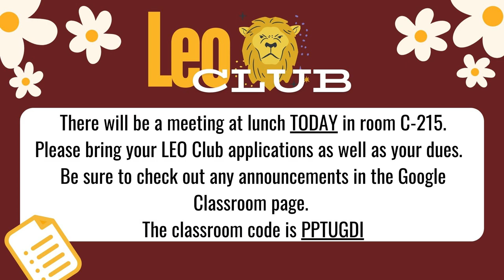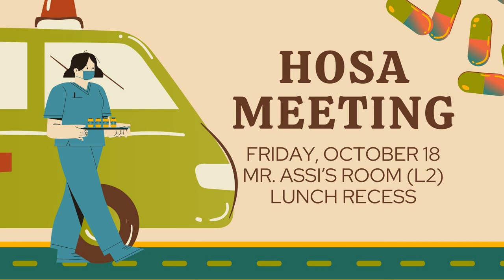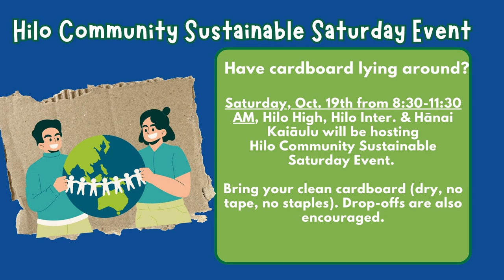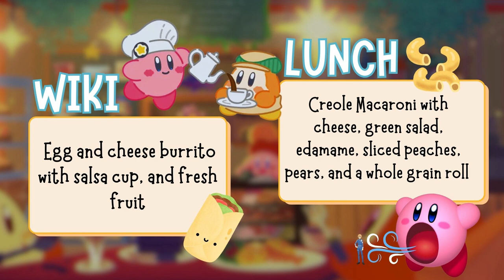10/16/2024 KVIKS News Bulletin